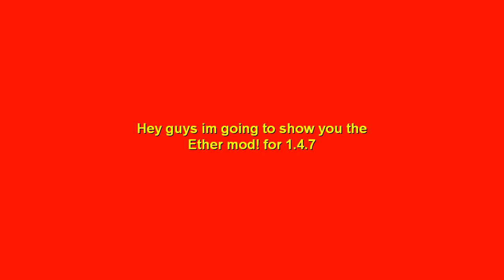ether mod part 1!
hey guys im going to show you the Ether Mod Part1!
Video Might Not be good sorry :( but enjoy!